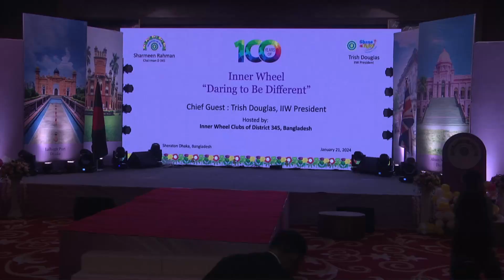100 years of Inner Wheel celebrated in Bangladesh fashion Show2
100 years of Inner Wheel celebrated in Bangladesh
Inner Wheel " Daring to Be Different "
Rhapsody 100 years of daring  to be different
centenAry clebration

100 years of Inner Wheel celebrated in Bangladesh
Hundred years of Inner Wheel, one of the biggest international women's voluntary organisations, is being celebrated  by its clubs  under District 345 in Bangladesh. International Inner Wheel (IIW) President Trish Douglas accompanied by Bina Vyas, Past IW President and Sissel H Michelsen, Constitution Chairman are visiting Bangladesh to join the celebration program.

As part of the program, members of the District 345 along with the dignitaries visited Dhaka Ahsania Mission Cancer and General Hospital at Uttara and donated medical equipment and accessories for setting up of a Neonatal ICU at the Hospital on 20 January.

Besides, they visited the Gynae and Obstetrics ward of the hospital, which was earlier set up by generous contributions from the members and clubs of IIW Dist. 345.

Later, the dignitaries took part in planting saplings at the hospital premises.

Earlier they visited the National Memorial at Savar and placed floral wreaths to pay their homage to the martyrs of Bangladesh Liberation War.A gala centenary celebration program was held at a local hotel yesterday, where Inner Wheel Club members exchanged pleasantries and shared their thoughts and ideas on how to carry forward the noble objectives of the organisation, which was envisaged by its founder Margarette Golding hundred years back.

The program also recognized four successful women from various professions, who have made outstanding contributions to our society. Today, the dignitaries are in Chattogram to visit several Inner Wheel projects in the Port city and attend a members' congregation.

International Inner is one of the largest womens' voluntary organisations in the world, energised by the motto of " Friendship and Personal service".

It started its journey in 1924 as Inner Wheel, but later 1965 emerged as International Inner Wheel. In recognition of its social services, IIW got representative status with the United Nations Economic and Social Council UNESCO and UNICEF.

cognition of its social services, IIW got representative status with the United Nations Economic and Social Council UNESCO and UNICEF.

offer promotion,vacation,getaway,travel,holiday,hotelroom,ramadan,ramadan2023,iftar,buffetiftar,jilapi,golden fried aromatic and crunchy Special Jilapi’s,Sonargaon’s All Time favorite golden fried aromatic,be savored by You and Your family.,The Irresistible is Back golden fried aromatic and crunchy Special Jilapi’s